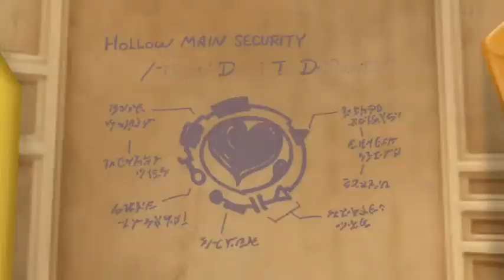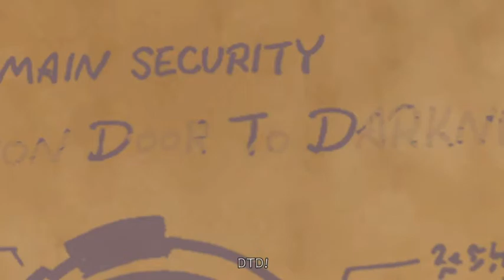Kingdom Hearts II Final Mix Livestream - Followup (Part 1)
After my disaster of a livestream earlier, I decided to experiment a little and found a way to circumvent some the issues I was having. This is the first part of the result. Also, you might want to turn your volume down a bit because I was just a tad too close to the mic (that's something I still need to work on a little). I'll upload the next part later on tonight.